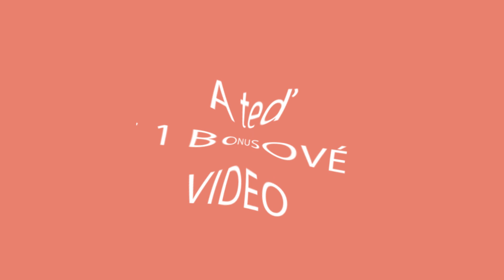Pečené kuře s bramborami: chutný a levný recept, který oceníte, když nemáte čas| Chutný TV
Ingredience:
celé kuře - 1 ks
brambory - 500 g
máslo - 100 g
hořčice - 50 g
pomerančový džus - 50 ml
sušený česnek - 5g
rozmarýn - 5 g

Pečeme 1h / 200°C
Forma ve velikosti 28 cm x  20 cm